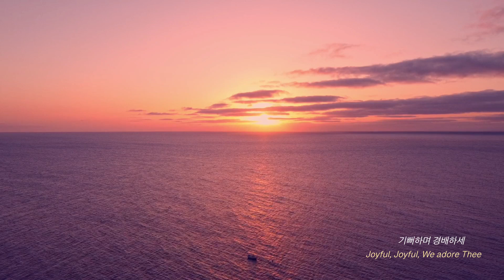[Piano Hymns] 찬송가 '기뻐하며 경배하세' 편곡 연주 (Joyful, Joyful, We adore Thee)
*Beethoven, Symphony No.9 Op.125 4th mov ‘Ode to Joy’
*Arranged & Piano by Mustard Seed Worship